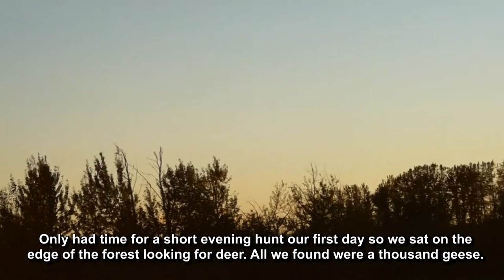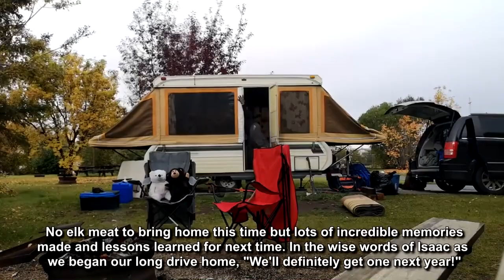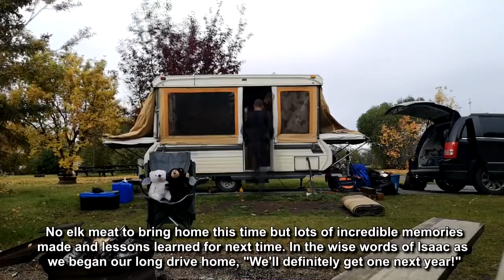2020 Northern Alberta Elk Hunt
We made a quick 3 day trip up to Northern Alberta so that I could introduce my kids to the basics of elk hunting. We were late in the season and the elk had been pressured and pushed out everywhere we went but we had a blast and made some great memories. And the kids learned a lot for next time.